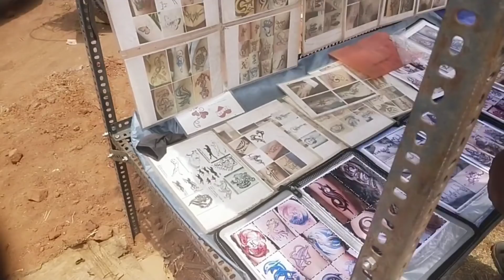பங்குனி உத்திர தேர் திருவிழா||பங்குனி உத்திர திருவிழாவை பார்த்து முருகனின் அருள் பெற்று செல்க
பங்குனி உத்திரம்

பங்குனி உத்திர திருவிழா.